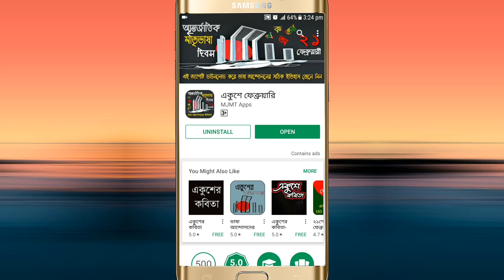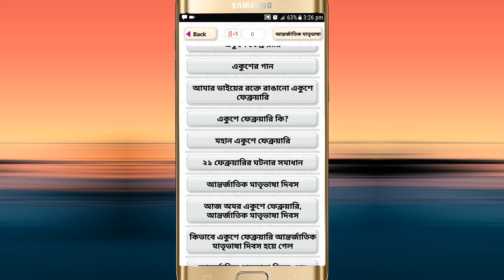একুশে ফেব্রুয়ারি সকল তথ্য জানতে এই ভিডিও টি অবশ্যই দেখা প্রয়োজন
এই অ্যাপটি যা রয়েছে-
মাতৃভাষা
একুশে ফেব্রুয়ারি
আন্তর্জাতিক মাতৃভাষা
আন্তর্জাতিক মাতৃভাষা দিবস
ভাষা দিবস
শহীদ দিবস
অমর একুশ
ভাষা আন্দোলন
ভাষা আন্দোলন ১৯৫২
মাতৃভাষা দিবস
২১ ফেব্রুয়ারি
ভাষা আন্দোলনের ইতিহাস
আন্তর্জাতিক মাতৃভাষা দিবস প্রতিবেদন
আন্তর্জাতিক মাতৃভাষা দিবসের তাৎপর্য
প্রথম আন্তর্জাতিক মাতৃভাষা দিবস কবে পালিত হয়
আন্তর্জাতিক মাতৃভাষা দিবস স্বীকৃত হয় কত সালে
আন্তর্জাতিক মাতৃভাষা দিবস এর ইতিহাস
২১ শে ফেব্রুয়ারি আন্তর্জাতিক মাতৃভাষা দিবস
কোন সালে প্রথম আর্ন্তজাতিক মাতৃভাষা দিবস পালিত হয়
একুশে ফেব্রুয়ারির ইতিহাস
একুশে ফেব্রুয়ারি অনুচ্ছেদ
২১ ফেব্রুয়ারি আন্তর্জাতিক মাতৃভাষা দিবস
২১ শে ফেব্রুয়ারি
২১ শে ফেব্রুয়ারি ইতিহাস
২১ শে ফেব্রুয়ারি কি
২১ শে ফেব্রুয়ারি কি দিবস
ভাষা আন্দোলনের ইতিহাস
শহীদ দিবস অনুচ্ছেদ
আন্তর্জাতিক মাতৃভাষা দিবস অনুচ্ছেদ
আমার ভাইয়ের রক্তে রাঙানো একুশে ফেব্রুয়ারি গানটির রচয়িতা কে
একুশের গান কবিতা
আমার ভাইয়ের রক্তে রাঙানো একুশে ফেব্রুয়ারি গীতিকার
আমার ভাইয়ের রক্তে রাঙ্গানো একুশে ফেব্রুয়ারী
২১ শে ফেব্রুয়ারী ১৯৫২
২১ শে ফেব্রুয়ারি বক্তব্য
২১ শে ফেব্রুয়ারি ভাষণ
এই অ্যাপটি আরও যা রয়েছে-
ভাষা আন্দোলনের পূর্বের ইতিহাস
ভাষা আন্দোলন ২১ ফেব্রুয়ারী ১৯৫২
একুশে ফেব্রুয়ারি
একুশের গান
আমার ভাইয়ের রক্তে রাঙানো একুশে ফেব্রুয়ারি..
একুশে ফেব্রুয়ারি কি?
মহান একুশে ফেব্রুয়ারি
২১ ফেব্রুয়ারির ঘটনার সমাধান
আন্তর্জাতিক মাতৃভাষা দিবস
আজ অমর একুশে ফেব্রুয়ারি, আন্তর্জাতিক মাতৃভাষা দিবস
কিভাবে একুশে ফেব্রুয়ারি আন্তর্জাতিক মাতৃভাষা দিবস হয়ে গেল

এই অ্যাপটি ডাউনলোড করুন এবং আপনার বন্ধুদের সাথে শেয়ার করে ধন্য করবেন।